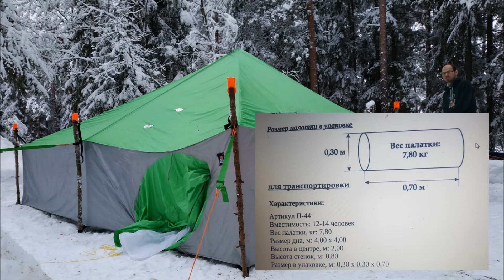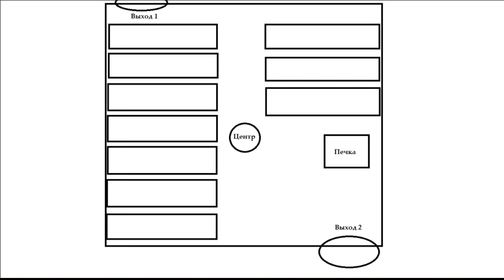Обзор зимнего двухслойного шатра Век Тикси-12.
В октябре 2021 таки купил себе зимний шатер с печкой для проведения зимних походов. Покупкой в целом доволен, хоть и не все  так просто как казалось на первый взгляд. Пока что провел в нем лишь 6 ночей.